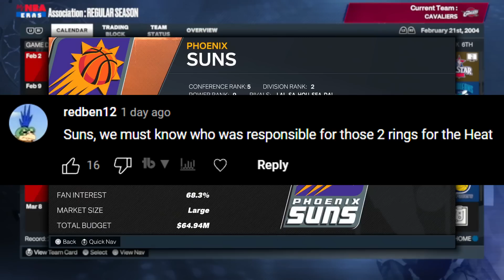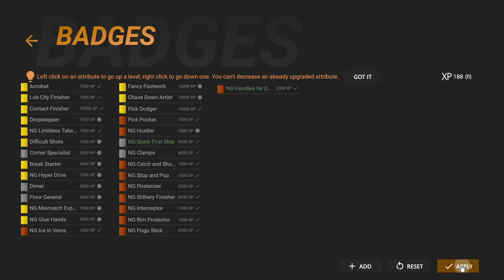NBA 2K23 LeBron James Historic My Career Ep. 5 - Future Rivalry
This is definitely going to be a rivalry in the future as LeBron James faces fellow rookie Dwyane Wade for the first! They might even team up in the future...